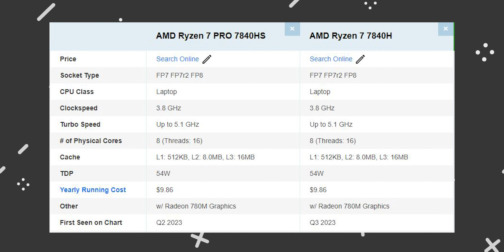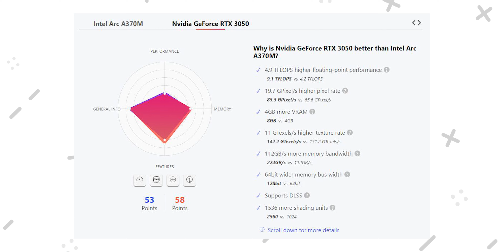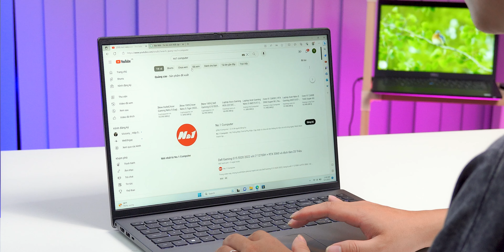{Hỏi Đáp số 26} So so sánh Ryzen 7 7840H vs 7840HS đâu là điểm khác biệt?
Trong video này, chúng ta sẽ cùng nhau tìm hiểu về sự khác biệt 2 phiên bản  CPU của AMD, Ryzen 7 7840H và Ryzen 7 7840HS. Chỉ chênh lệch nhau bởi một chữ cái "S," nhưng liệu sự thay đổi này có tác động đáng kể đến hiệu năng của chúng?

Cùng mình bàn luận về các thông số kỹ thuật, hiệu năng sử dụng và bất kỳ cải tiến nào mà chữ "S" có thể mang lại cho Ryzen 7 7840HS so với phiên bản không "S". Liệu có sự tối ưu hóa năng lượng hay cải thiện hiệu năng nào đáng kể hay không?

Hãy cùng nhau đặt ra các câu hỏi và giải đáp chúng để có cái nhìn rõ ràng về sự khác biệt giữa Ryzen 7 7840H và Ryzen 7 7840HS trong Hỏi Đáp số 26!
Đừng quên đăng ký để không bỏ lỡ các video so sánh và hỏi đáp khác về công nghệ!

Từ khóa tìm kiếm trên Google:
ryzen 7 7840h; ryzen 7 7840hs; amd ryzen 7 7840h; ryzen 7840h; ryzen 7 7840hs laptop; ryzen 7 7840h rtx 4060